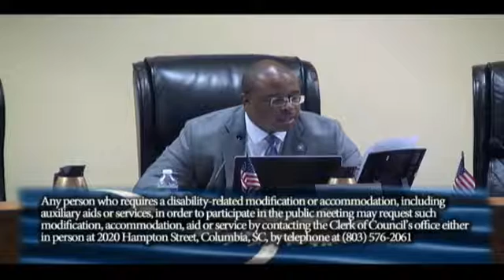June 2, 2015 part 3